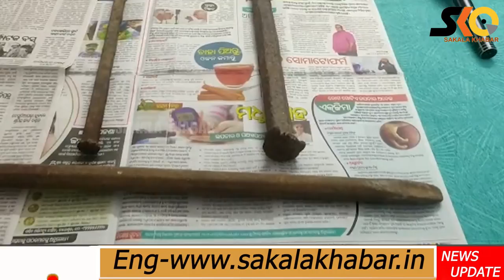ଚୋରୀ ଅଭିଯୋଗରେ ୨ ଗିରଫ, ବିଭିନ୍ନ ଥାନାରେ ରହିଛି ୫ ରୁ ଉର୍ଦ୍ଧ୍ବ ମାମଲା।Sakalakhabar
ଚୋରୀ ଅଭିଯୋଗରେ ୨ ଗିରଫ, ବିଭିନ୍ନ ଥାନାରେ ରହିଛି ୫ ରୁ ଉର୍ଦ୍ଧ୍ବ ମାମଲା।